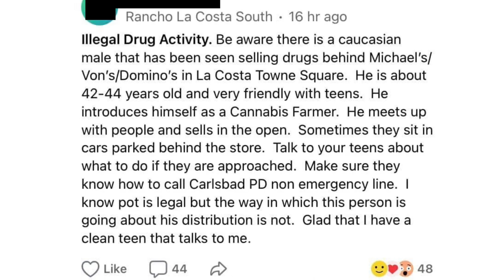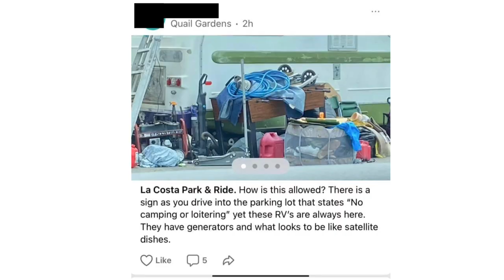Tony Kranz is unaware of the homelessness crisis in Encinitas!